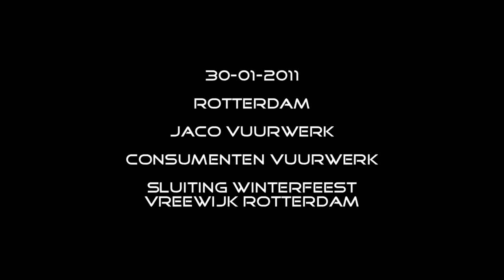Vuurwerkshow vreewijk Rotterdam 30-01-2011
consumentenshow geschoten door Jaco vuurwerk
elektrisch geschoten.